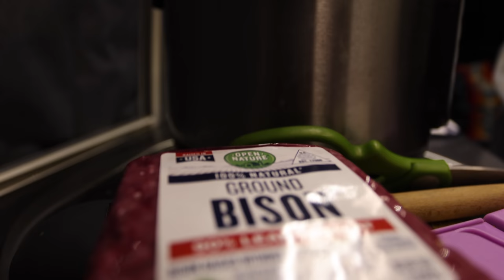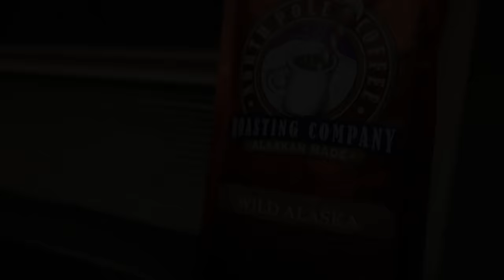Winter Returns With Record Breaking Cold | Van Life Alaska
After a few weeks away from all of you here on Youtube, we are back with a brand new adventure and a new season of winter camping and overlanding Alaska is upon us.  We endure the most extreme temperatures humanly possible in our 4x4 Sprinter van, always staying warm and cozy until our Espar Diesel Heater stopped working on us. With the help and guidance from Rixens Enterprises, Jim rebuilt our heater and we were back on the road, going out into -10 f weather and playing with other Alaskans. We were looking for Solitude but we came across someone in need of a pull so we used our Warn Wench  and backwoods adventure mods bumper to easily remove him from a situation he could have taken hours to get out of himself.  We then settled in for the night, and laughed the night away while Jim made another InstantPot Inspiration, Bison Tortilla Soup, and we woke up the next morning to take Ember for her morning walk.  We're now moving on to an even more beautiful location and we have a lot of fun Alaskan Adventures ahead of us.  Happy Holidays and Merry Christmas to you all!